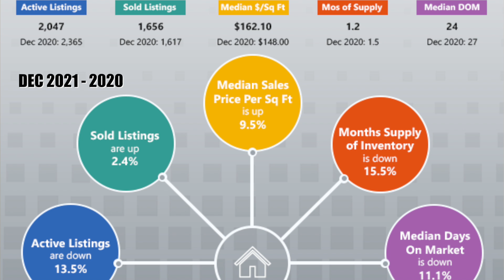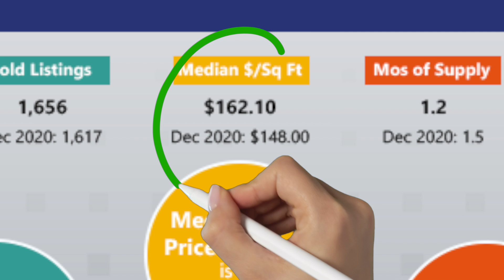Milwaukee Housing Is ON FIRE! [Market Update]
Low inventory in the Milwaukee housing market is causing bidding war on homes and large impacts on the market!

Do YOU want to work with me and/or my team directly? I am excited to help you get connected to the Milwaukee to Madison Market.

Focusing on the best homes in Milwaukee-Madison Wisconsin, Jacob Sheets brings his experience of running his previous painting business, owning his own rental properties, and being a member of Wisconsin's #1 Boutique Brokerage "Powers Realty Group" to his clients. Specializing in video and social media marketing - maximum exposure is our strategy!